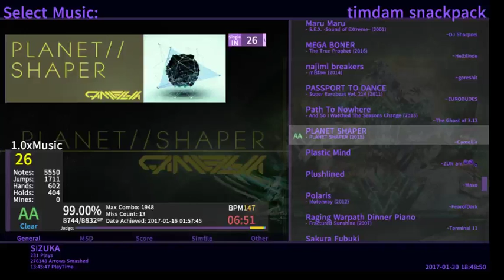[Stepmania] Camellia - PLANET SHAPER - 1.1x AA 10CB